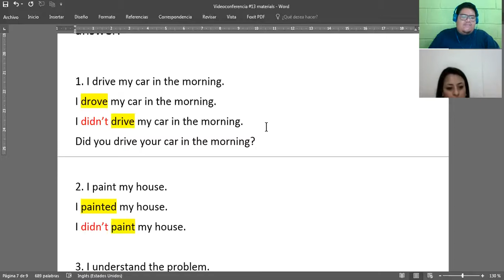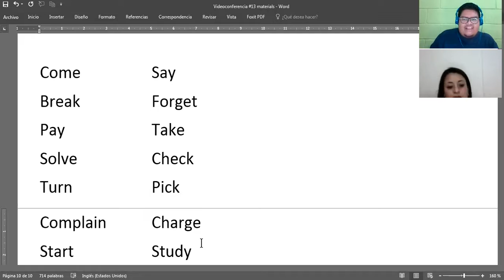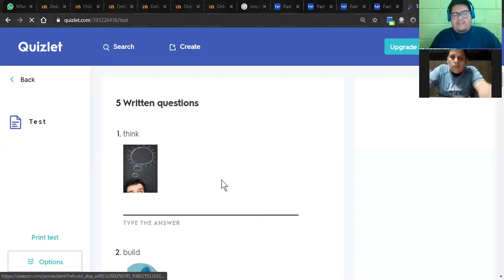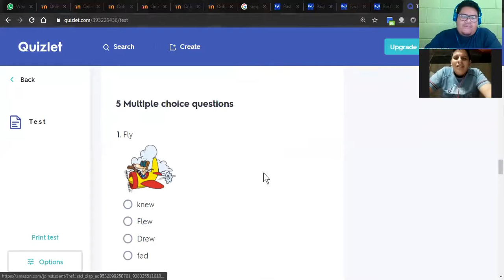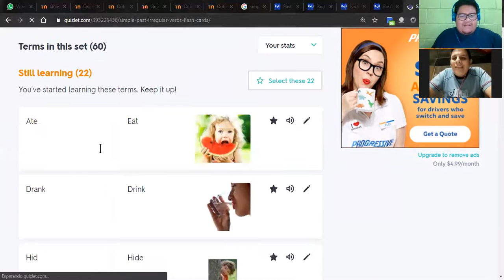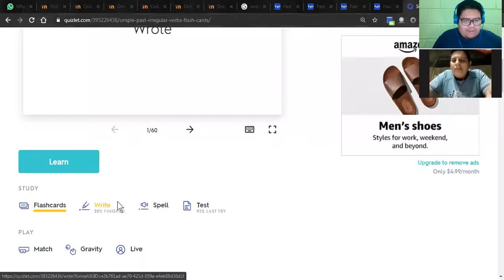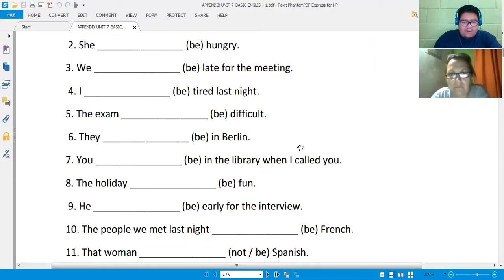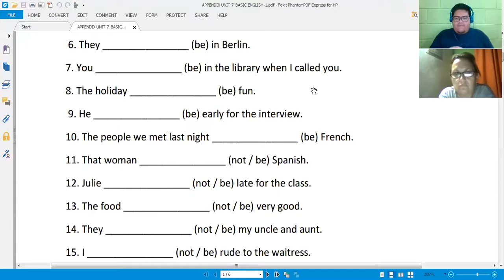Ingles Corporativo-Sesión de refuerzo 1 a 1 #13